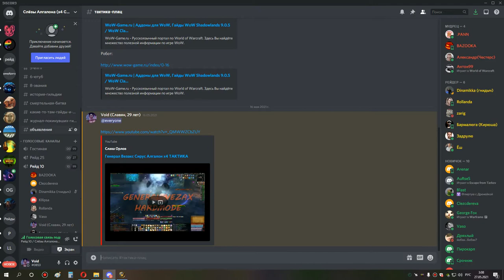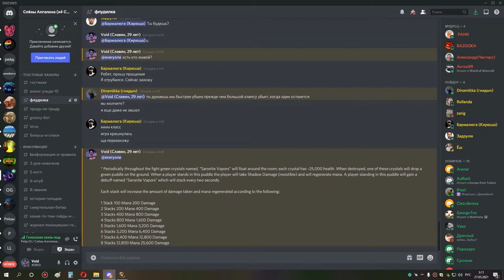3я часть ульда 10 по кд сова мишка 26 05 21